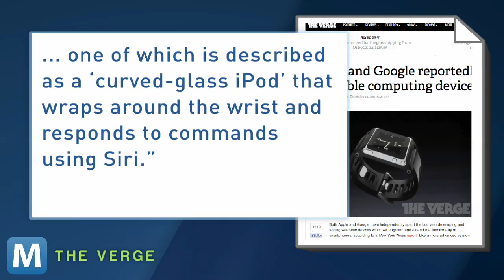Does This Phone Come in Size 7?, Wearable Apple and Google Devices are Closer Than You Think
Screens are in front of our eyes everyday.  Apple and Google are looking to change that habit by having you 'wear' your tech and keep your eyes off-screen.